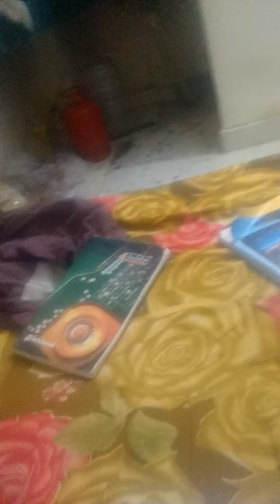Rv electronics Pvt. ltd.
Home applications,based project,water tank,solar panel based project,etc.